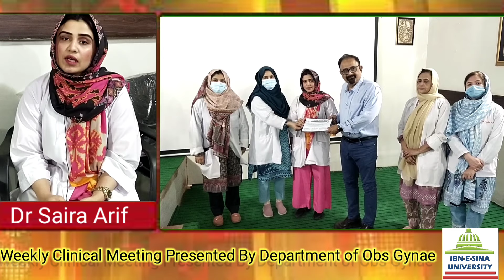Weekly Clinical Meeting Presented By Department of Obs Gynae at MMCH Mirpurkhas.